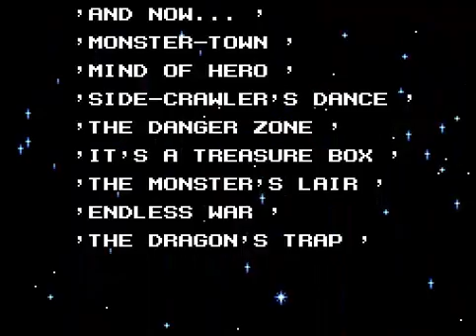Wonder Boy 3 - The Dragon's Trap Longplay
This is a direct sequel of the previous game. I sped up the grindy, boring parts.